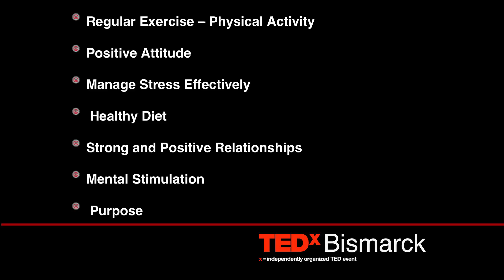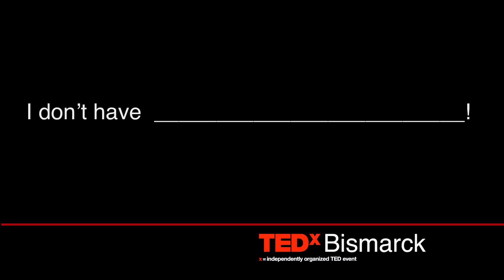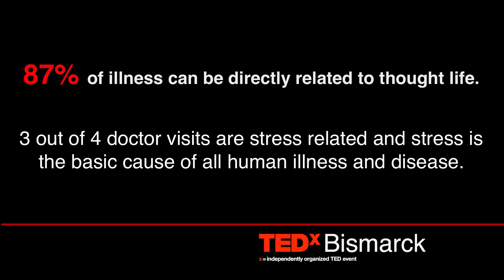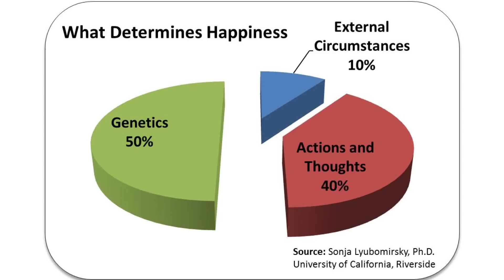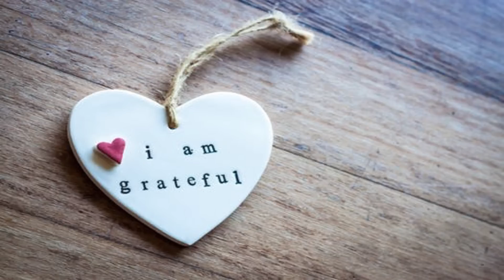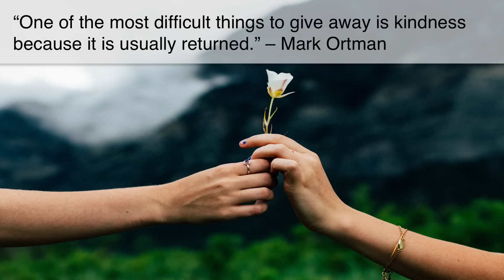The Power of Simple Choices | Terry Eckmann | TEDxBismarck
Terry speaks about how making simple choices can help compound into a healthier and happier life. She gives specific lifestyle choices people can be implemented to live a better life. Terry Ferebee Eckmann, Ph.D. ACSM-EP, 200RYT, ACE-GFI, is a Professor and Chair of Teacher Education and Kinesiology at Minot State University (MSU). Eckmann is an award-winning presenter, author, and researcher. She presents internationally on topics related to effects of lifestyle choices on the brain, movement that matters, healthy aging, and the power of choice. This talk was given at a TEDx event using the TED conference format but independently organized by a local community.